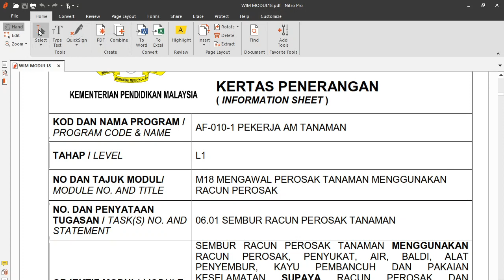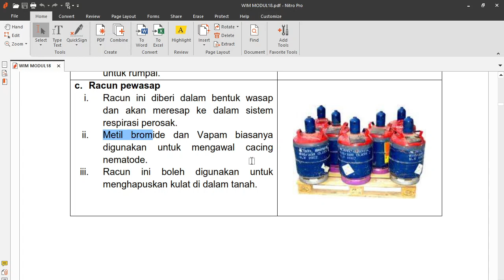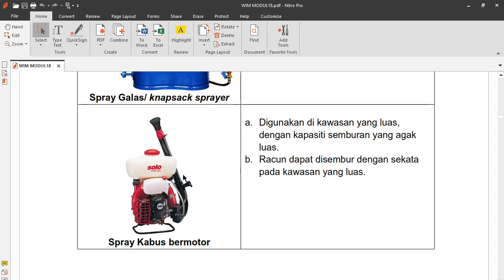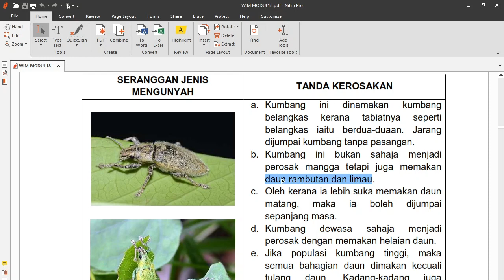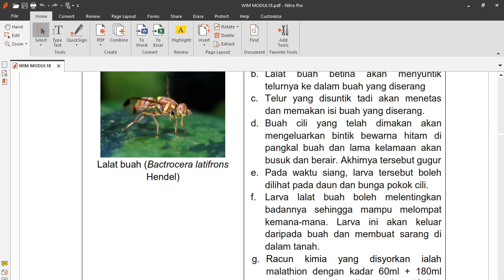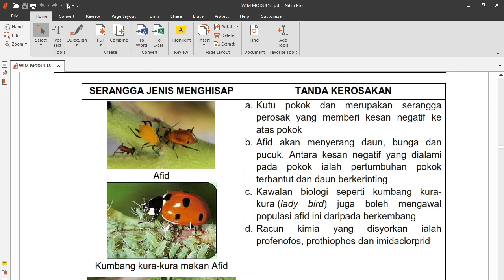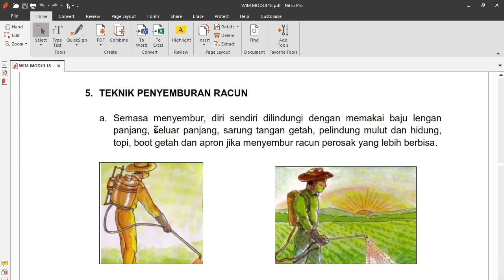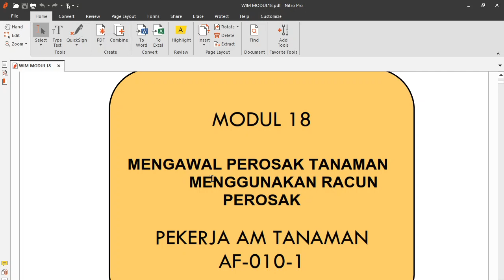PVMA Tanaman - L1 M18 Mengawal Perosak Menggunakan Racun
AF-010-1
M18 - Mengawal Perosak Menggunakan Racun Perosak